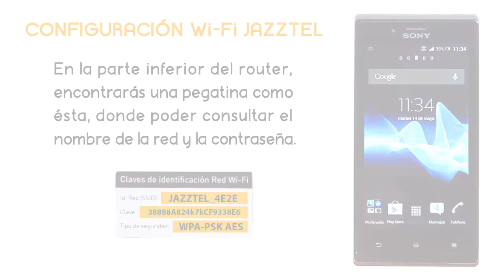Tutorial SONY XPERIA J - Configuración WiFi Jazztel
En este vídeo te mostramos la configuración WiFi de tu SONY EXPERIA J